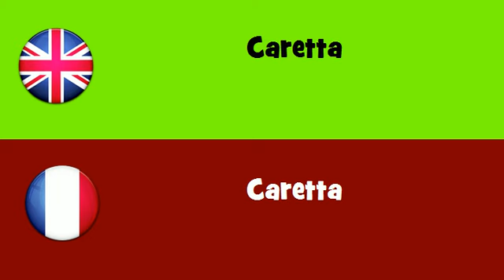FROM ENGLISH TO FRENCH = Caretta